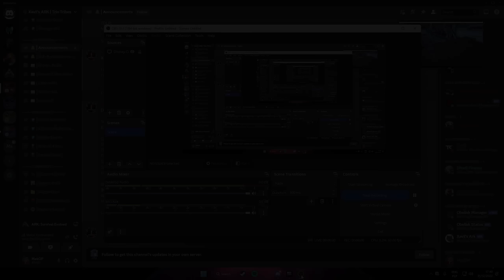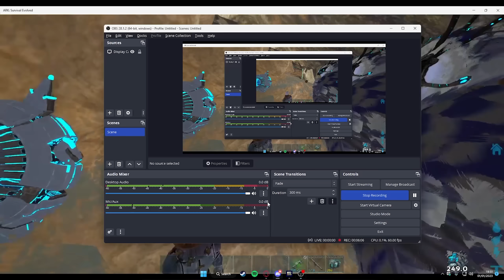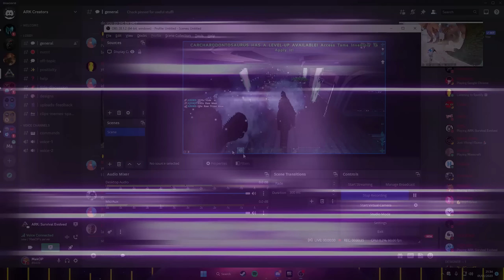This Is How A TRIO Became The Alphas... - ARK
Hey welcome back to a brand new video
In this episode we are going to be doing what we do the best. We ended up getting a vent on a gen2 for free which acted as a server fob. We end up finding a tribe that had pretty much claimed most of the vents on there so we decided that we wanted to have a try and raid them in order to gain some cluster alpha points If you do enjoy and find this method helpful please make sure leave a like and a sub as it would be highly appreciated.

Mek OP lostisland loot insane raiding solo duo tribe war megatribe ARK SURVIVAL EVOLVED unofficial pvp democraft fibercraft funny amazing insane churchcave enemies claiming raiding defending aberration day1 day2 progress solo funny huge base top10 center raid solo day1 loot pearlcave snownorth funny Raiding the best location on ark Raiding the alphatribe#MekOP#trio#baselocation#arc#fjordor#scorchedearth#rathole#ascension